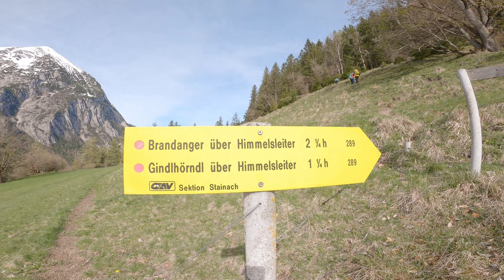Pürgg - Gindlhorn - schöne Wanderung mit herrlichem Ausblick -VLOG#31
An einem frühsommerlichem Tag Anfang April gings nach Pürgg. Nach einem kurzen Fotowalk durch den Ort ging es schließlich über die Himmelsleiter zum Gindlhorn hinauf. Am Gipfel hat man eine schöne Aussicht auf den markanten Grimming. Beim Abstieg zum GH Dachsteinblick machte ich noch den kurzen Umweg zum Kleinen Hörndl, dort kann man in Ruhe eine Jausenpause einlegen und die herrliche Aussicht geniessen. Zurück nach Pürgg ging es dann am Materlweg.

00:00 Pürgg
01:14 Himmelsleiter
02:25 Gindlhorn
04:00 Kleines Hörndl